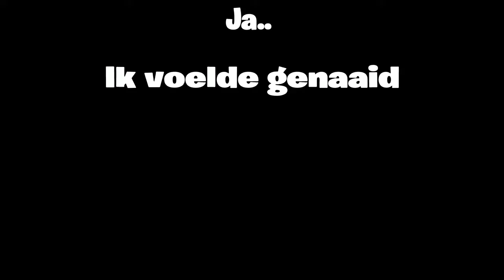FIFA 19 - DIT NOEMEN ZE SEMI-PROF?!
Sup lads!

If you have any video ideas, please tell them in the comments!
I try to read all the comments, and if I like them, I might give them a heart!

On this channel, you will find different types of videos.
Usually, I upload gaming videos to YouTube.
But, I also live stream, sometimes make remixes, and play with viewers!

The first comments I get in the comment section will get a heart!

Time for some links:

On Twitter, you can find my most recent videos, and sometimes ideas for videos that I will make, also I will hook y’all up with upcoming videos sometimes!

My ROBLOX account (If I am online, you can join me in-game if you follow me, and send me messages!)